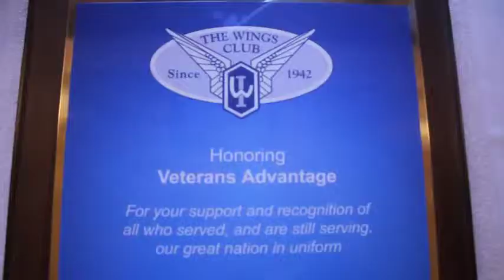John Slosar - January 2013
John Slosar, CEO, Cathy Pacific
The Wings Club January Luncheon